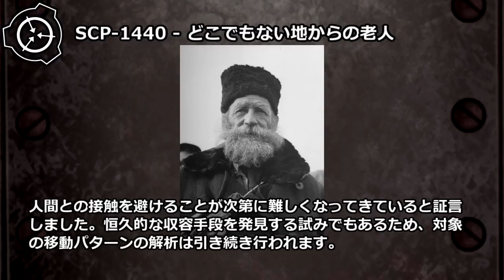【怪異186】SCP-1440 - どこでもない地からの老人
かわいそうに、あんたが死ぬ前に、一言助言をさせてくれ。